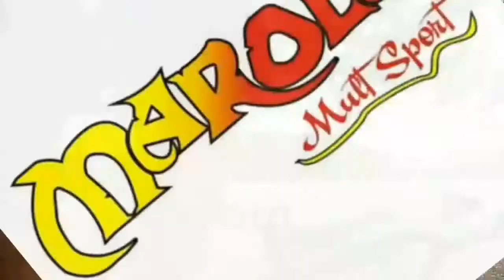FLATLAND BMX, TREINO.